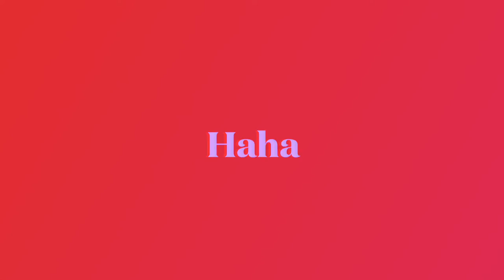Red ball tennis tournament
Hello guys and welcome back to the tennis sisters and today we will be playing in a red ball tournament.Hope you will enjoy it!